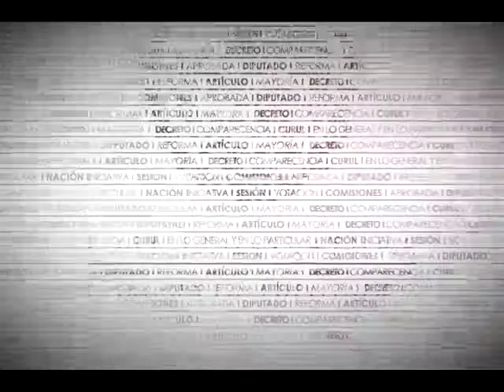Dip. Juan Samperio (MC) - Ley de Ahorro y Crédito Popular (Posicionamiento)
El Dip. Juan Ignacio Samperio Montaño (MC) señala que el Estado mediante la competitividad y una mejor distribución del ingreso debe garantizar una economía estable para el país. Argumenta que el dictamen facilita el acceso al sistema financiero a los pequeños ahorradores, integrándolos a sistema formal de la economía. Igualmente, refiere datos de la CNBV que señalan el aumento de préstamos en un 31%, destacando que la reforma protegerá los intereses y patrimonio de los pequeños ahorradores. Por lo anterior, se manifiesta en pro de otorgar una respuesta inmediata a quienes invirtieron el ahorro de toda una vida y porque los responsables del fraude de FICREA sean sancionados.